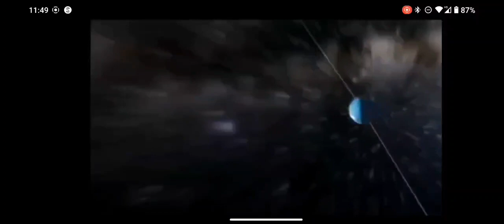EARTH IS OG